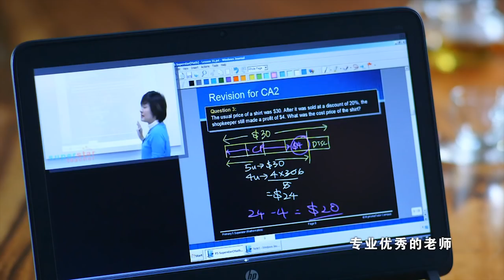Learn Better, Shine Brighter with Huang Biren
Huang Biren, a three-time Best Actress winner at the Star Awards, is also a mother of three, who put her rising career on the backburner for her family. Superstar Teacher salutes the devotion and sacrifices of this superwoman, and is thrilled to have her endorse our fast-growing range of Superstar Teacher online video lessons for Primary 1 to Secondary 4.